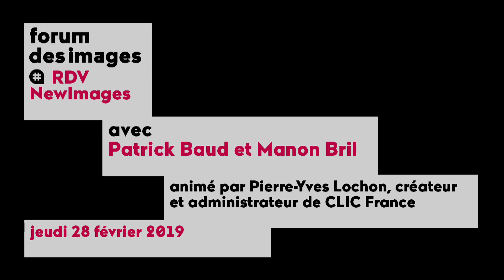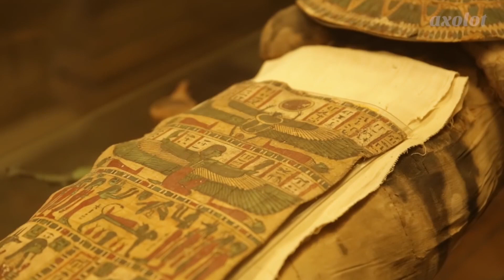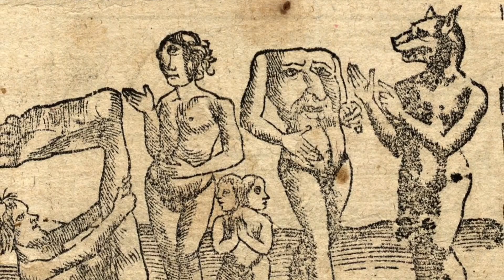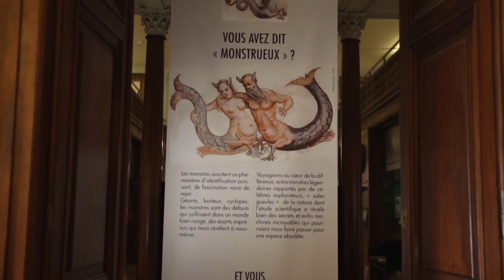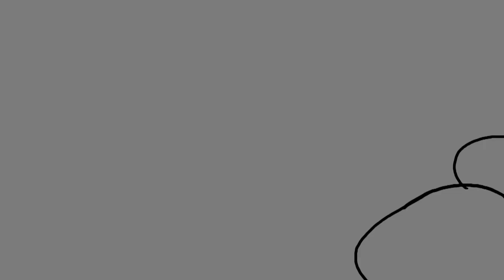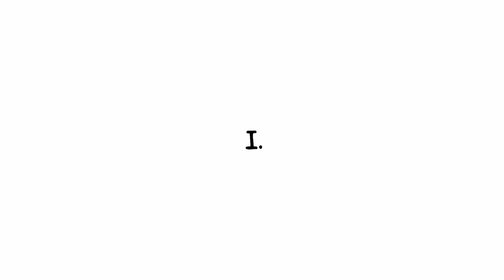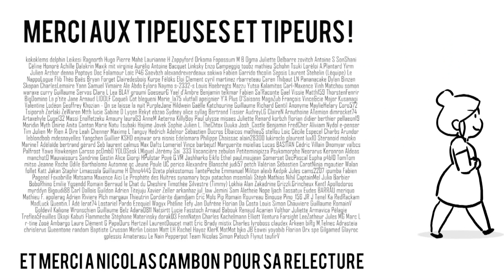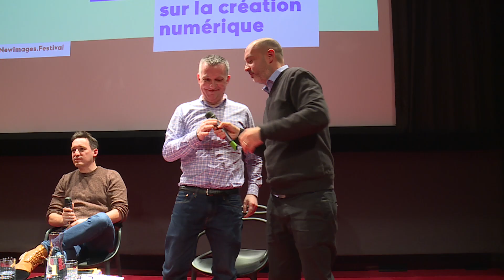Patrick Baud et Manon Bril - Master class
Master class avec Patrick Baud (Axolot) et Manon Bril (C’est une autre histoire) animée par Pierre-Yves Lochon (créateur et administrateur de CLIC France, directeur de Sinapses Conseils).
En partenariat avec CLIC France.

le  28 février 2019 au Forum des images
dans le cadre des Rendez-vous NewImages